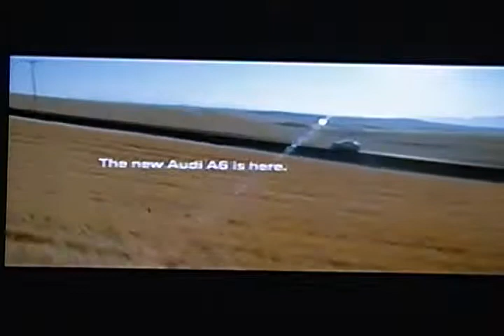DTV TROPO DX: VERMONT'S WNNE 136 MILES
Long distance digital television reception of WNNE-31 Hartford, VT, NBC, digital channel 25. WNNE is a satellite of WPTZ Plattsburgh, NY.  Very rare reception in Poughkeepsie, NY September 25, 2011 over very hilly terrain including Berkshires and the Green Mountains.   Distance 136 miles.  My antenna is an Antennas Direct 91-XG.